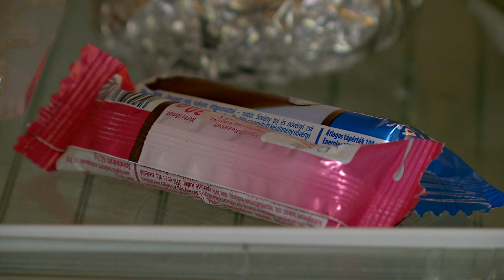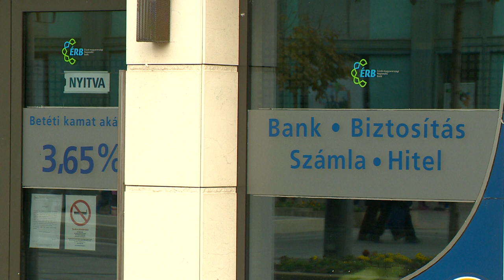Éhezés a bőség világában - Kölcsey Tv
Az Eurostat korábbi adatai szerint a lakosság egyharmada nem engedheti meg magának, hogy megfelelő mennyiségű és minőségű élelmiszerhez jusson. A nagycsaládosok és az idősek körében ez az arány még tovább romlik. Ezzel egy időben az emberi fogyasztásra termelt élelmiszerek egyharmada veszendőbe megy.